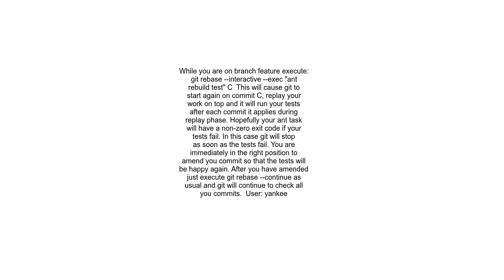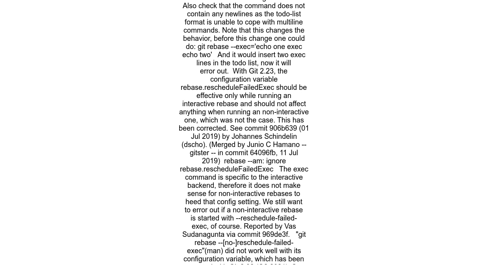How to run tests for all commits during a rebase